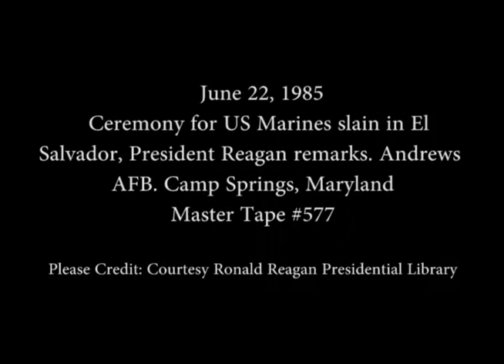President Reagan's Remarks about the United States Marines Slain in El Salvador on June 22, 1985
Full Title: President Reagan's Remarks during the Ceremony for the Four United States Marines slain in El Salvador at Andrews AFB (Air Force Base) at Camp Springs, Maryland on June 22, 1985

Access Restriction(s):Unrestricted
Use Restriction(s):Unrestricted